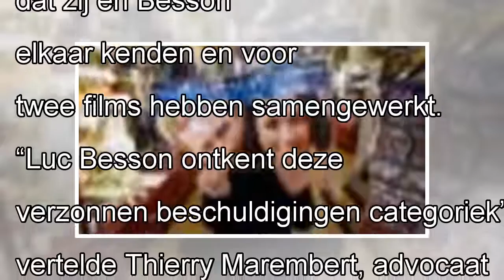Regisseur Luc Besson beschuldigd van verkrachting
20 mei 2018 04u14 Bron: BBC, AP Showbizz De politie van Parijs onderzoekt een aanklacht van verkrachting tegen Luc Besson, een van Frankrijks meest bekende regisseurs. Een actrice diende vrijdag in ee...